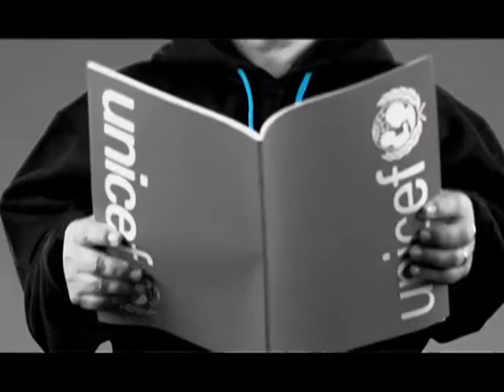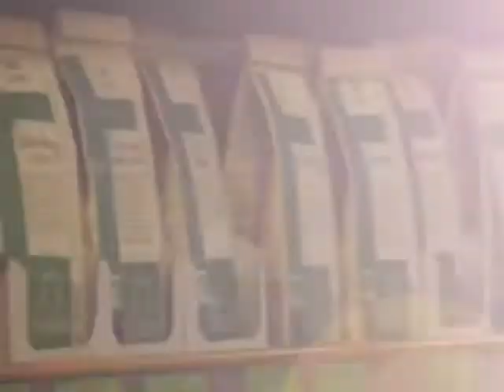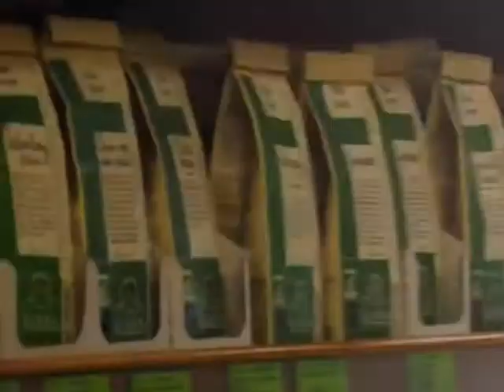7LTV - Sorties Plein Sud du 14/10/2010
Retrouvez toute la culture, les sorties et bon plans à Montpellier et dans sa région dans "Sorties Plein Sud". (DROITS RESERVES . Pour toute exploitation sur TV, web, mobile, aller